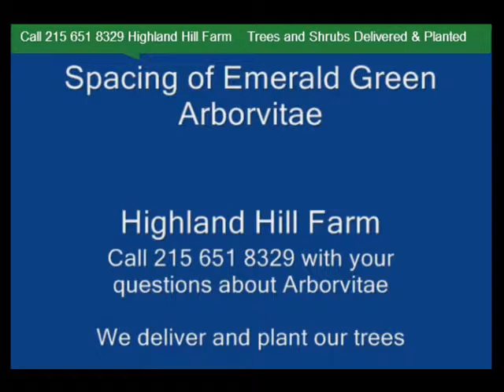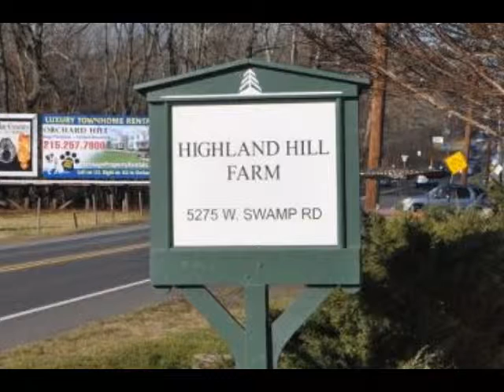TEETH FIXING XXX